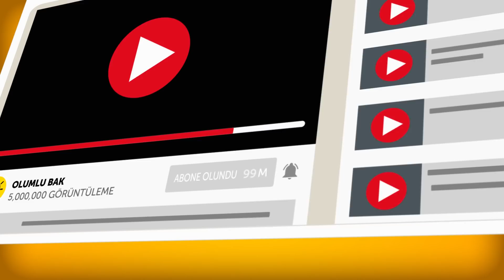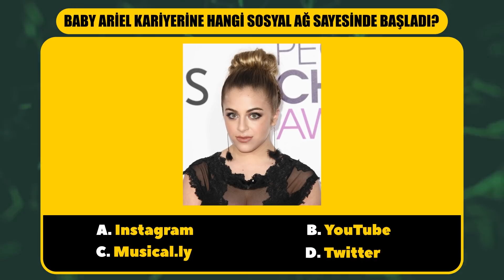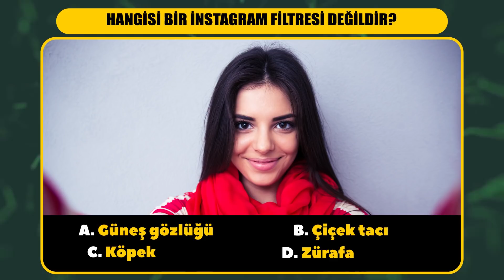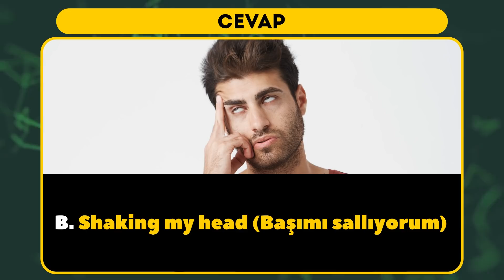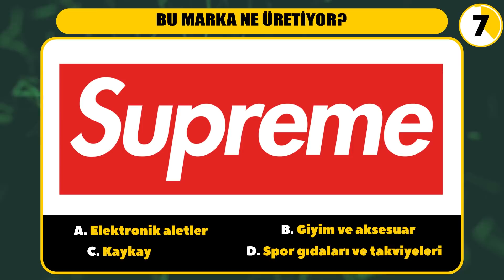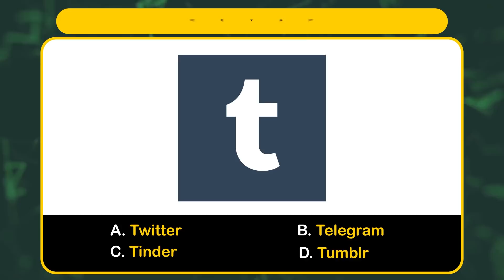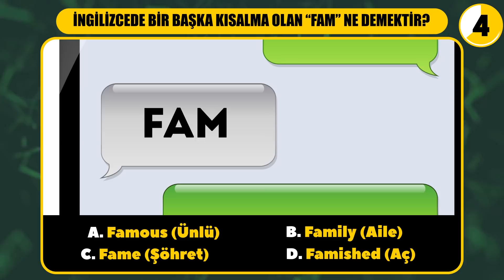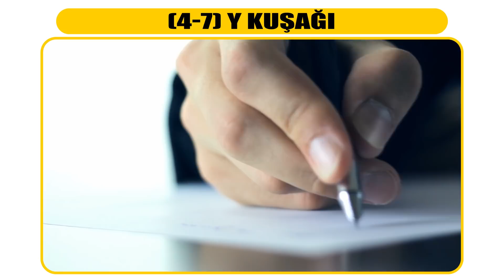Ne Kadar Gençseniz Bu Testte O Kadar Başarılı Olacaksınız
Genellikle yaşımız ilerledikçe çeşitli testlerden daha iyi puan almamız gerektiğini düşünürüz. Sonuçta yaşınız ve bu zamana kadar edindiğiniz tecrübeler yardımınıza koşar öyle değil mi? Gerçek şu ki gençlerin bu videodaki testte en yüksek notu alma şansı yaşça büyük olanlardan daha yüksek. Hadi deneyelim!

ZAMAN BİLGİLERİ:
1. İnsanlar bu uygulamayı hangi amaçla kullanıyor? 1:09
2. Baby Ariel kariyerine hangi sosyal ağ sayesinde başladı? 1:55
3. Drake gençken hangi dizide oynadı? 2:39
4. Fotoğraftaki kişi kim? 3:25
5. Hangisi bir İnstagram filtresi değildir? 4:13
6. İngilizcede sıkça kullanılan kısaltmalardan biri olan “smh” ne demektir? 4:52
7. Fotoğraftaki kişi kim? 5:46
8. Cameron Monaghan kariyerine nasıl başladı? 6:32
9. Bu marka ne üretiyor? 7:18
10. Bu logo hangi uygulamanın logosu? 8:04
11. İngilizcede bir başka kısalma olan “fam” ne demektir? 8:43
12. Doğru logo hangisi? 9:23

ÖZET:
- Toplam puanınız 0-3 puan arasında ise…
Büyük ihtimalle x kuşağındansınız. Bu kuşağın insanları 1965 ve 1980 yılları arasında doğmuştur. Olgun ve özgüvenlisiniz. Hayat karşınıza ne çıkarırsa çıkarsın anlayışla karşılıyorsunuz. Ayrıca duygularınız ve hayata dair kararlarınız kontrolünüz altında.
-Toplam puanınız 4-7 arasında ise…
Aha, görünüşe göre birileri 1982 ve 1996 yılları arasında doğmuş ve Y kuşağında! Muhtemelen y kuşağındaki diğer insanlarla bazı belirgin özellikleriniz ortak. Bu nesil maceracı ve iddialıdır, kendinden emin ve eğitimli olmaları ile bilinir. Y kuşağındakiler ayrıca özgür, açık fikirli ve tutkulular.
-Eğer puanınız 8-12 puan aralığında ise…
Selam Z jenerasyonu! Bu testte çok başarılı olduysanız 2000’li yıllarda doğmuş olma ihtimaliniz yüksek! Yani z kuşağına aitsiniz ya da ilgi alanlarını ve hobilerini sizinle paylaşan ergen bir çocuğunuz var. Elektronik aletlerinizden kopamıyorsunuz. Bu hiç de anormal değil! Akıllı telefonların ve internetin olmadığı bir dünyayı hiç tanımadınız bile. Bağımsızsınız, adilsiniz ve dünyada fark yaratmak istiyorsunuz. Aynı anda birçok işi yapmada ustasınız ve büyük hayaller kurmaya alışıksınız!